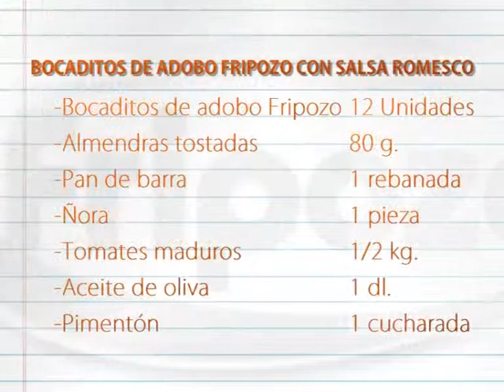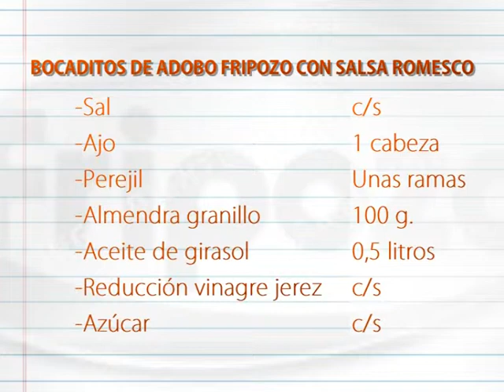Fripozo - Bocaditos de adobo con salsa romesco